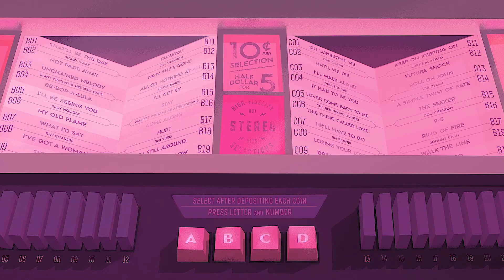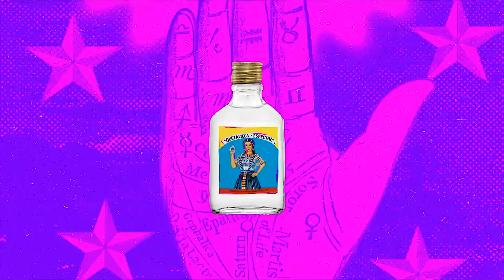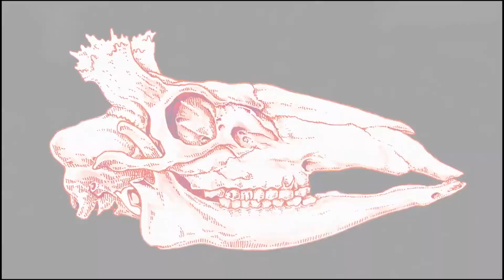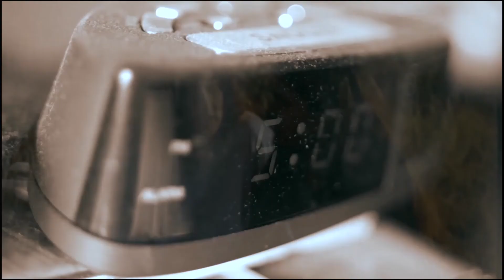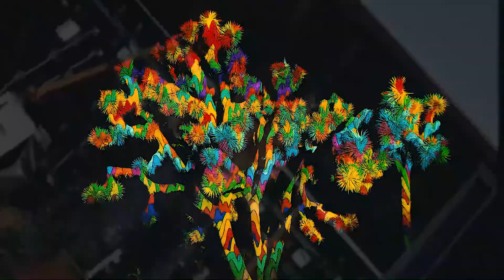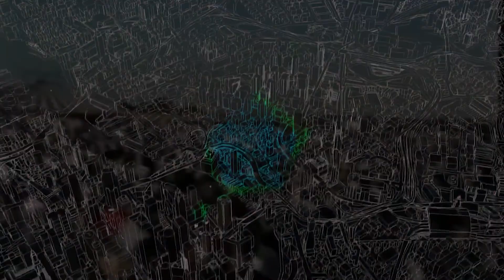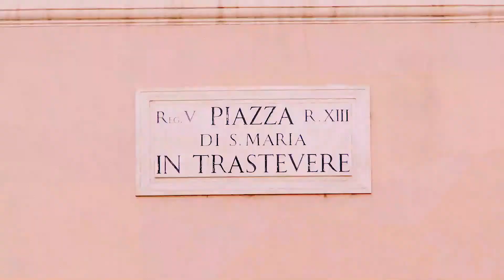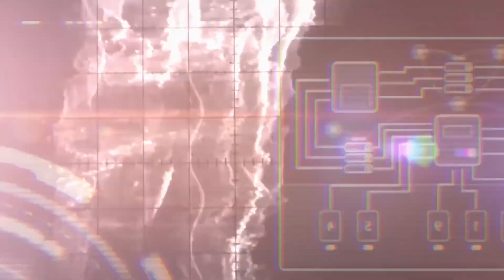Free Doses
Into The Flame - A Hue&Cry Film

Tilt Brush “Miffy” Rein Bijisma

Quezalteca Presenta Antonio Campollo

road trip [LSD 25] 2012 luke mckeown

Sunrise Rave 1989

Rearview Timelapse ROb Harding

Ciudad de Mexico Timelapse By iki

Dashcam Timelapse, VA to DE brownpau

Time Lapse Driving in Fairbanks, AK brant olson

Highway 1 Timelapse Geoff Newman

Loss by michael pisano

JEN STARK  VANS CUSTOMADE Bryan Avila

san francisco - saw rmx WØRKFLØW

Trippy Drone Giovanni Merla

SPIRIT OF THE RAVE Krishan Bansal

Florian Meindl - Colorful Cage V Plasm

Auroras Niles Heckman

pub domain stuff

Split cento lodigiani (Black and white video)

Scylla Cento Lodigiani

TENTACLED HEAD WOMAN WALKS IN THE DARKNESS Cento Lodigiani

VIVO S1 Pro — Official Video By Yambo Studios

(L.S.D.) L’ Sons Délirant by Les Moustaches

[MONNOM010] Remco Beekwilder - LSD VPlasm